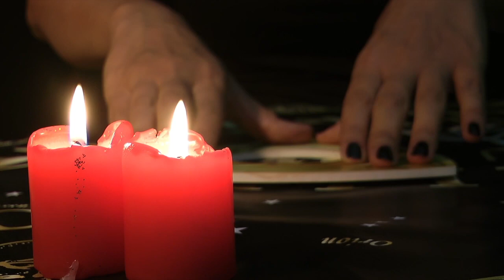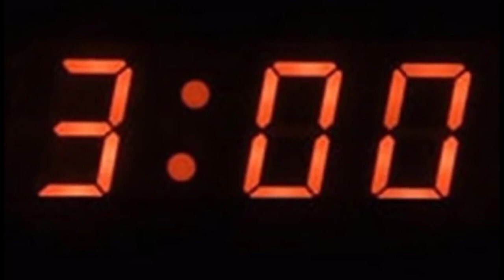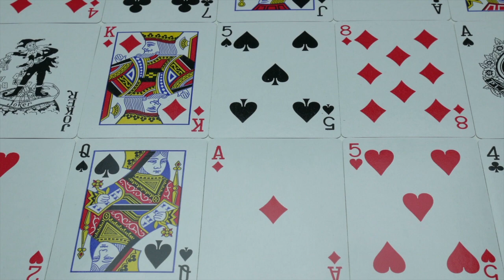Misterios Juegos Macabros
Todos necesitamos de un momento de distracción en nuestras vidas, los juegos son una buena opción, solo que hay algunos que es mejor nunca jugar...😱